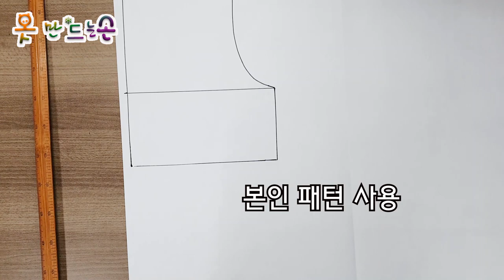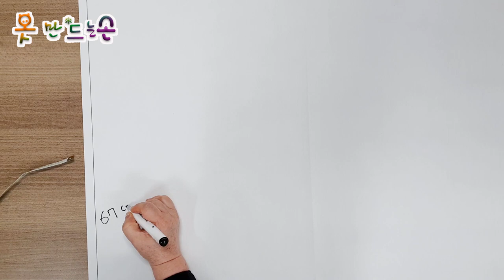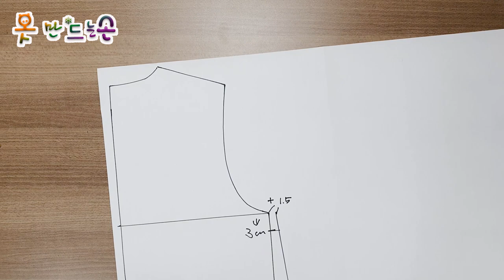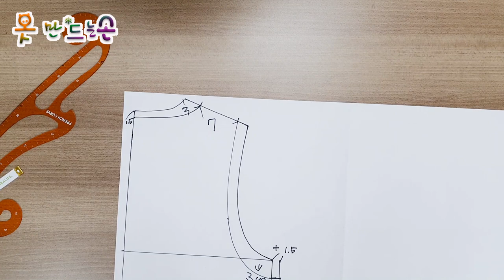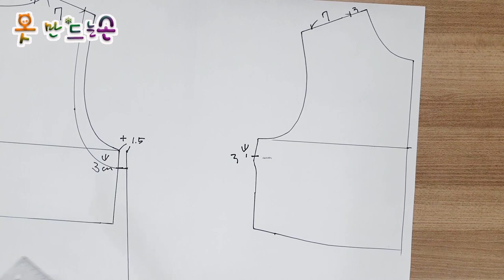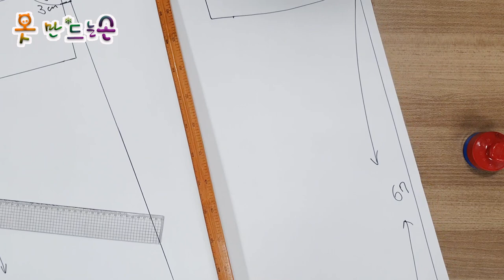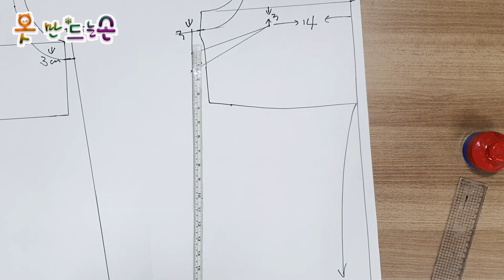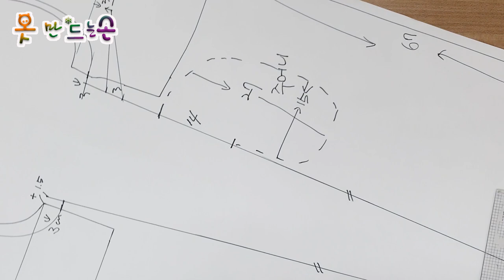정말 편한 원피스/A really comfortable one piece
모 혼방 원피스
본인 치수로 만들어 보세요